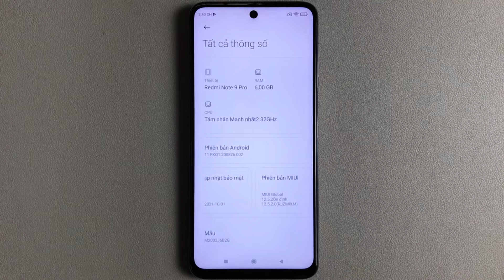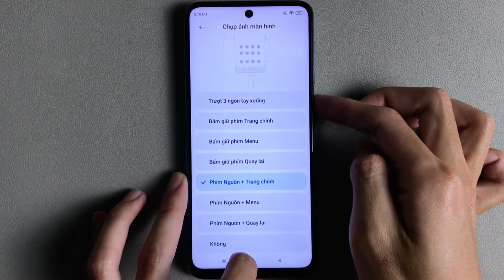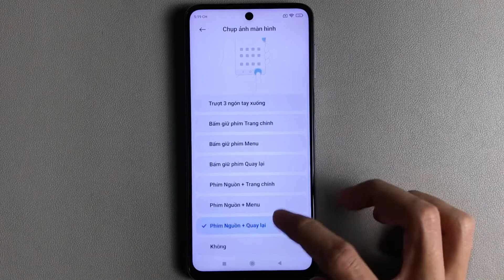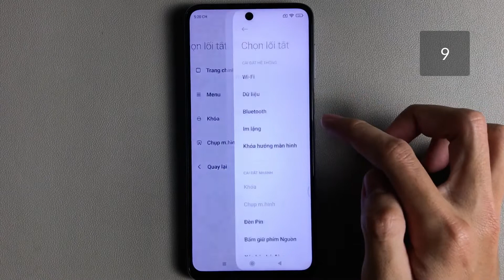9 cách chụp màn hình điện thoại không cần nhấn nút Nguồn Redmi Note 9 Pro Android 11